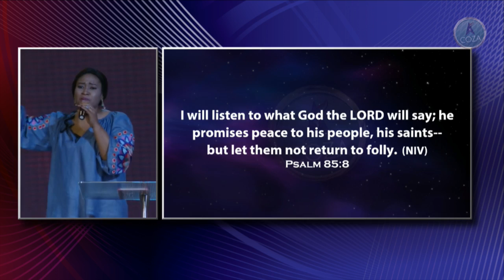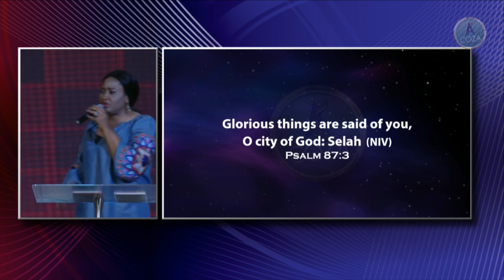7DG Prayers and Intercession with Pastor Modele Fatoyinbo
A  Commonwealth of Zion Assembly Production